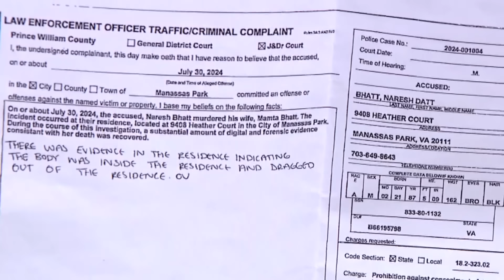Family of Mamta Kafle Bhatt discuss the outpouring love received from the Manassas community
"I want to say thank you to all the people here in the U.S. who really helped me with Mamta." her mother said.